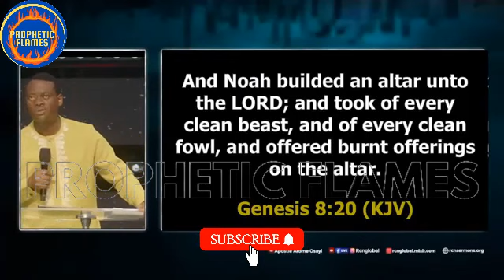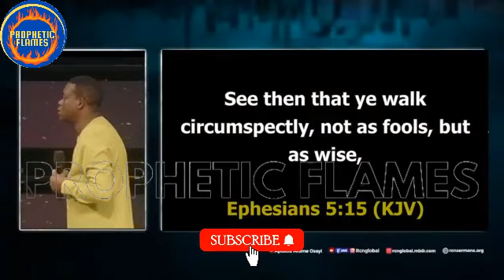2023: WHAT WILL HAPPEN IN NIGERIA WILL BE WORSE THAN THE ENDSARS MOVEMENT || APOSTLE AROME OSAYI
2023: WHAT WILL HAPPEN IN NIGERIA WILL BE WORSE THAN THE ENDSARS MOVEMENT || APOSTLE AROME OSAYI

Apostle Arome Osayi is a seasoned Nigerian preacher of the word of God, a servant of the Lord Jesus Christ with the mandate to strive for the rebirth of apostolic Christianity.  He is the founder and Senior Pastor of. Remnant Christian Network (RCN), with headquarters in Markudi, Benue State Nigeria with centres across Nigeria and the UK.

Video ©️ Credit: Remnant Christian Network
▶️ This Video is Only for edification, exhortation and transformation purposes.

Note: If you want us to Remove any video from our Channel,

OTHER VIDEOS FROM THIS CHANNEL:
PASTOR JERRY EZE IT IS NOT OVER UNTIL YOU WIN NSPPD STREAMS OF JOY INTERNATIONAL JERRYEZE

PASTOR JERRY EZE YOUR MONTH OF MAY WILL END IN JOY NSPPD STREAMS OF JOY INTERNATIONAL JERRYEZE